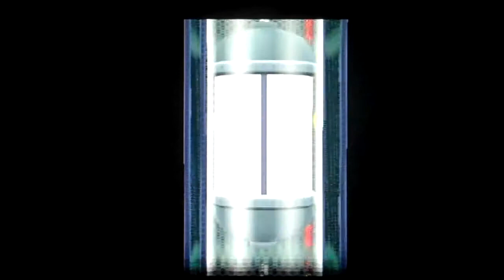Let's Play Paper Mario: The Thousand-Year Door Part 81: Yux Sux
The continuation of the X-Naut Fortress, but it's not the X-Nauts who cause us the most trouble.